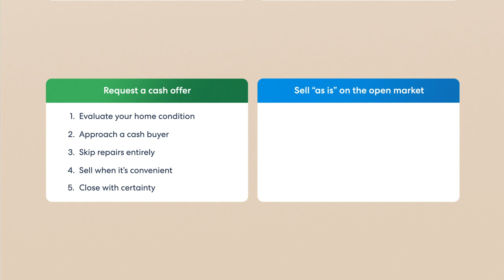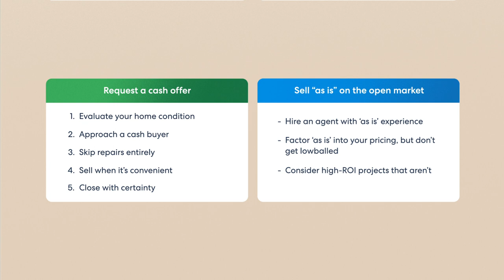How to Sell a House As-Is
After tallying up the total cost of updates and repairs, it’s likely that homeowners are wondering if they are able to sell their home as-is. A lot of the time homeowners may not have the money or time to perform a ton of work. Some homeowners would rather just sell the house in its current condition and get a decent sum of money. So how do you sell quickly and find buyers willing to take on homes that might need a little TLC? Let’s find out.